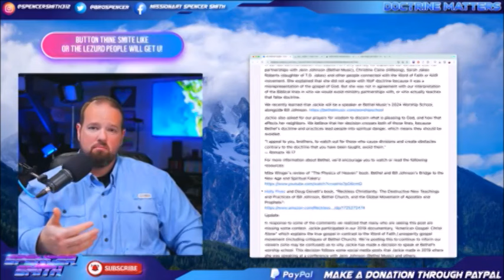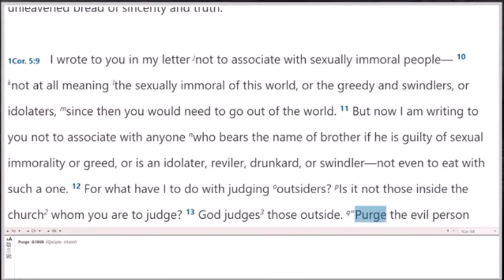Does Smart Christian Channel owe Watchdog an Apology over Mike Winger critique? (Then & Now)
We apologize to Corey for dissing him when he had a small number of subscribers, now we would like to make peace with him.  Bro, will you apologize and make friends with ol DW here?   I think we deserve one, this video is to show why.   Its about the Mike Winger thing with Bethel Church & Joel Osteen.